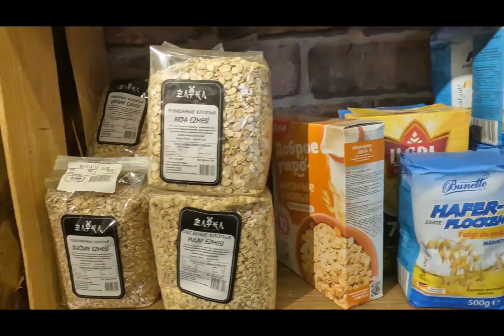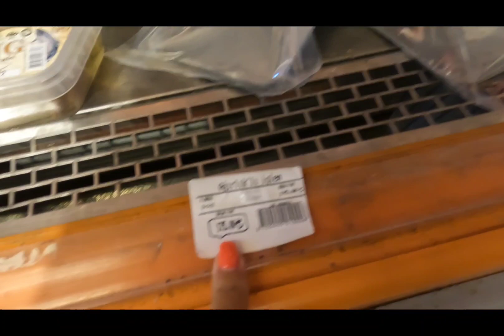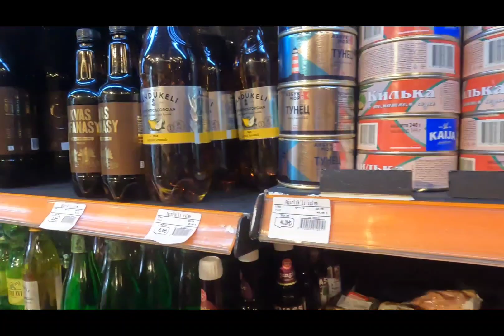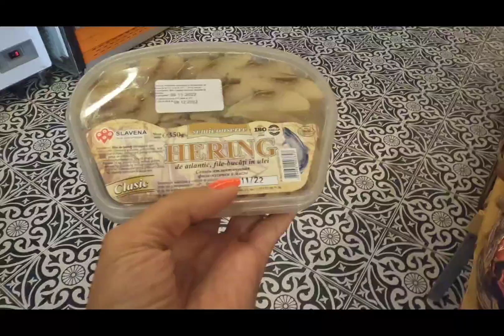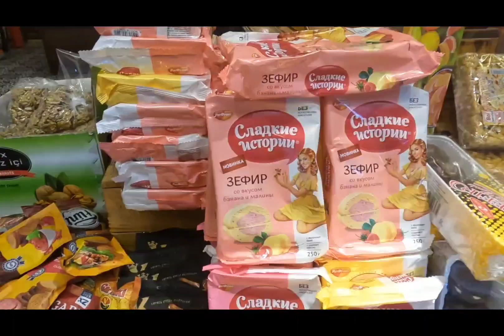День с нами 24.11.22. Почему мы переехали в Аланию? Обзор цен на русские продукты.